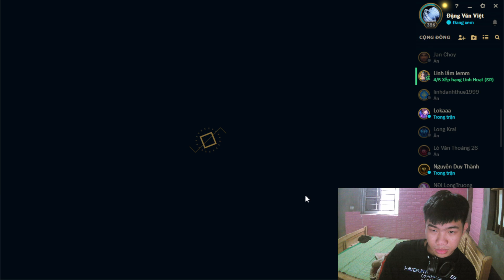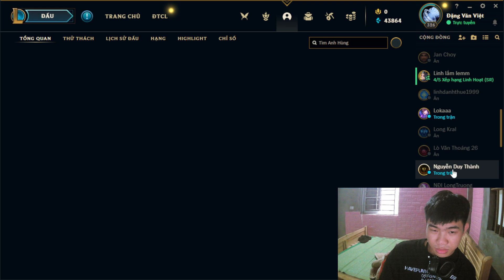Myriam gaming rank up league off lengds day25